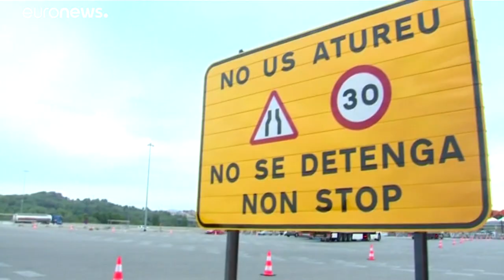España | Júbilo tras la liberación de cuatro autopistas de pago en Cataluña y Aragón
Cuatro autopistas que recorren las regiones de Cataluña y Aragón han quedado libre de peajes este miércoles.